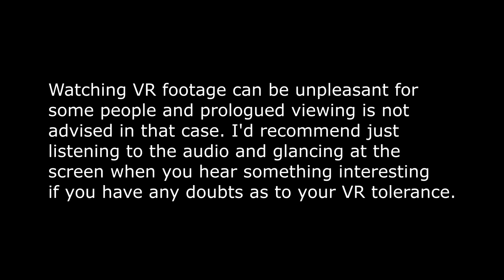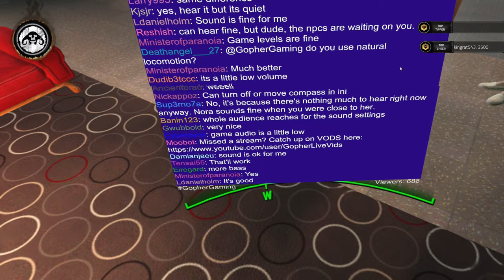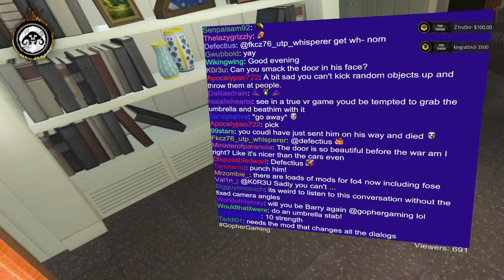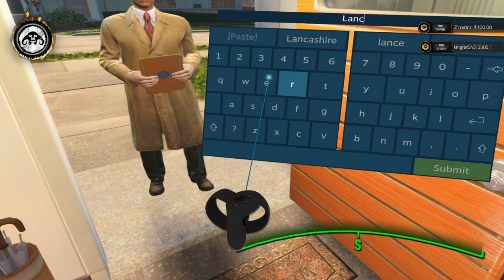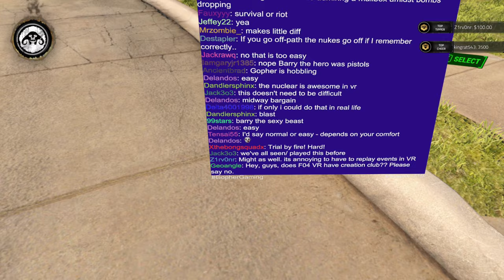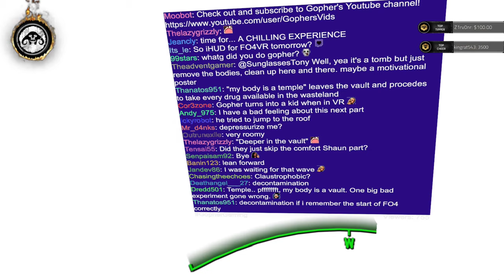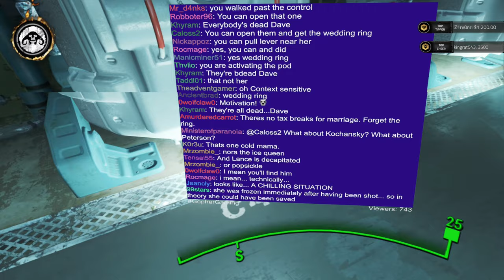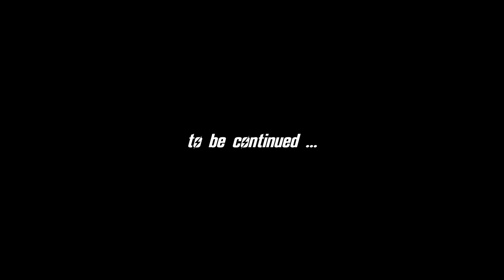FALLOUT 4 VR #1 : The True Danger of VR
Fallout 4 VR (Oculus Rift) play through.